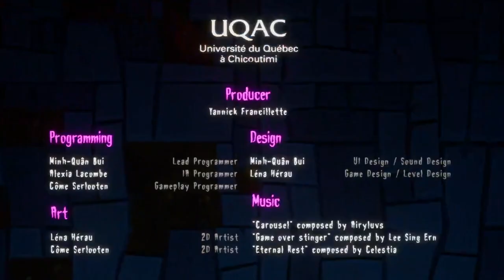Flickering Shadows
Bande-annonce (Trailer) de Flickering Shadows, un prototype réalisé à l'UQAC à l'été 2023.